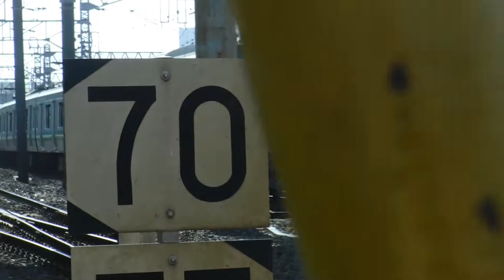横浜市営バス0-1930と京急線普通品川行き1000形342、埼京線各駅停車新宿行きE233系242M110、湘南新宿ライン特別快速小田原行きE231系4831YK-01+E231系S-06が走行！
JR鶴見駅〜JR新子安駅間の花月園前踏切No.19から撮影。(建国記念日)

京急線花月・総持寺駅〜京急鶴見駅間の京急鶴見第4踏切とJR・相鉄線羽沢横浜国大駅、JR新子安駅〜JR鶴見駅間の花月園前踏切No.19などを走行中の、
横浜市営バス0-1930のバス

京急線上り6両編成普通品川行き1000形342〜337編成ステンレス車両

埼京線上り10両編成埼京線直通埼京線内各駅停車各駅停車新宿行きE233系242M110宮ハエ

下り15(10+5)両編成湘南新宿ライン東海道線直通特別快速小田原行きE231系4831YK-01横コツ+E231系S-06横コツ

京浜東北線下り10両編成各駅停車大船行きE233系1303A174宮サイ

京急線上り

京急線下り6両編成普通浦賀行き1000形367〜372編成ステンレス車両

横浜市営バス7-1826のバス

横浜市営バス2-3354のバス

鶴見線上り3両編成「鶴見線開業90周年記念」ヘッドマーク普通鶴見行き205系1408

京浜東北線上り10両編成快速大宮行きE233系1372C158宮サイ
の横浜市営バスと京急線、JR東日本。